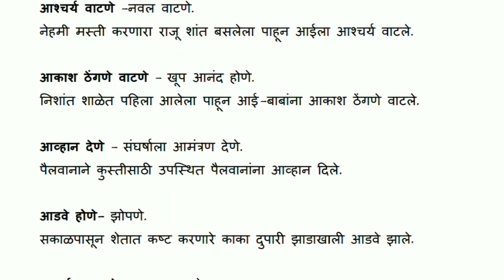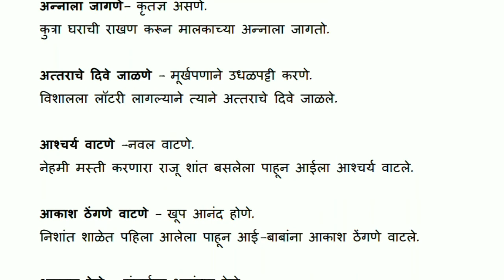वाक्यप्रचार त्यांचा अर्थ आणि वाक्यात उपयोग, Vakyaprachar, arth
वाक्यप्रचार त्यांचा अर्थ आणि वाक्यात उपयोग, Vakyaprachar, arth, Marathi